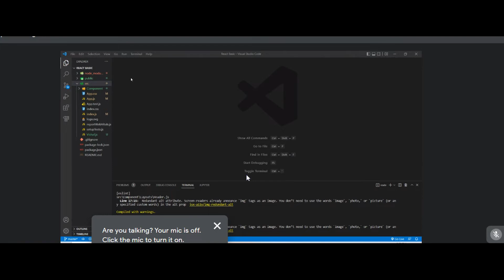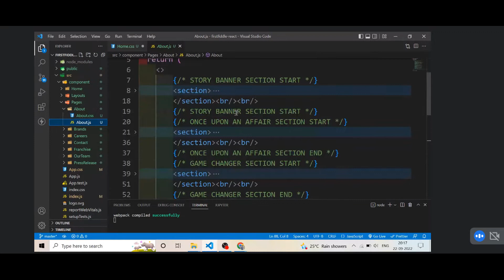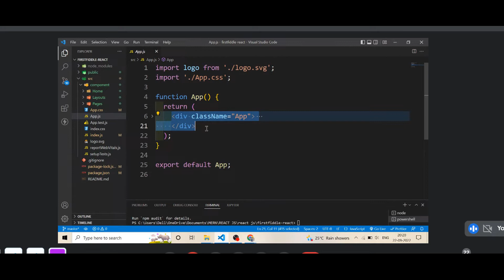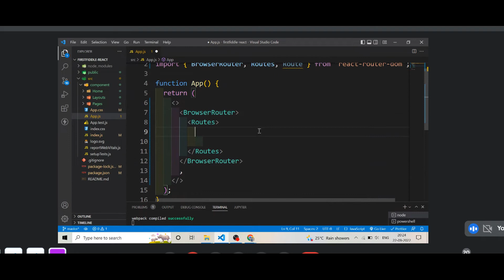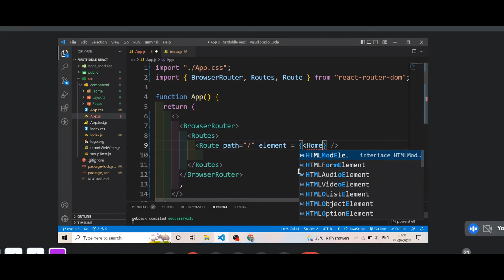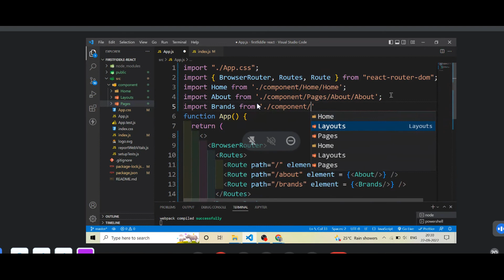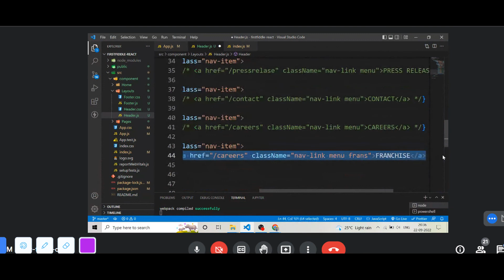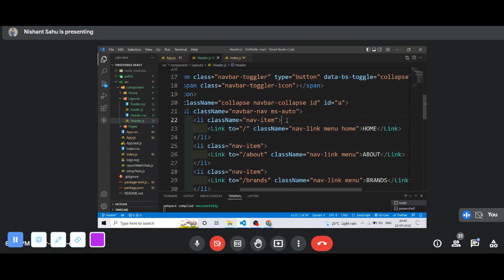React Router DOM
React js